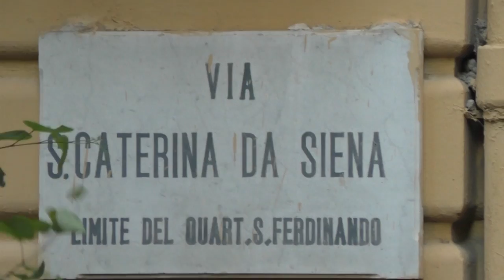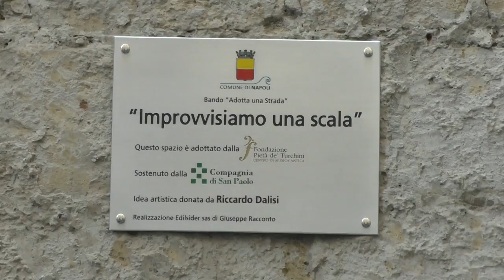Rigenerazione urbana dello slargo e delle scale di Santa Caterina da Siena